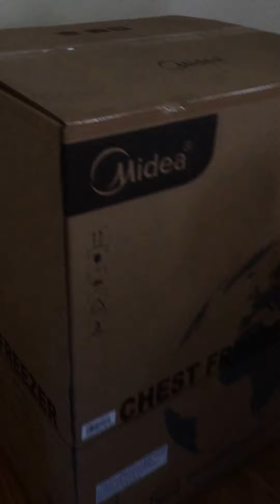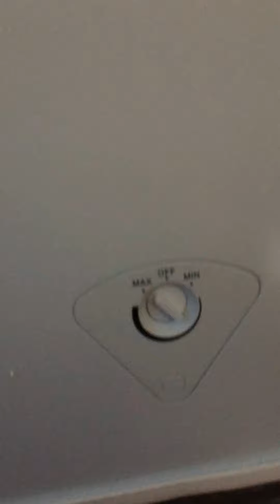A Funny Busy Learning Kid with New Kitchen Equitment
Kids are always exciting with something new even though it is not a toy for them.